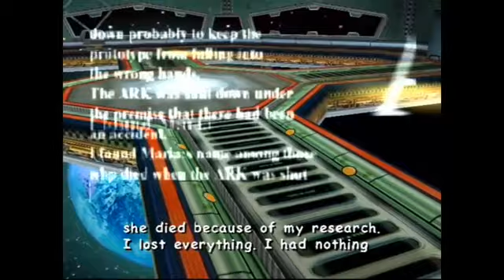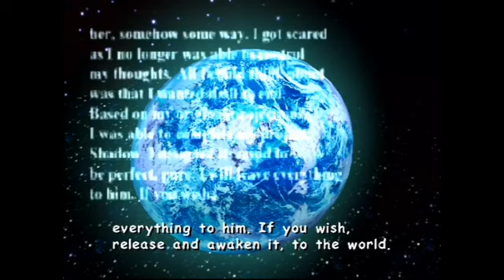Sonic Adventure 2 Commentary Part 13 Robotnik's Mass Extinction Event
Tonight! Events turn dire as Professor Gerald Robotnik issues his half a century long plan for world wide destruction, Dr Eggman and Sonic decide to team up and put a stop to it and Skully commentates on the transpiring events as we get to one of his favorite parts of the game.